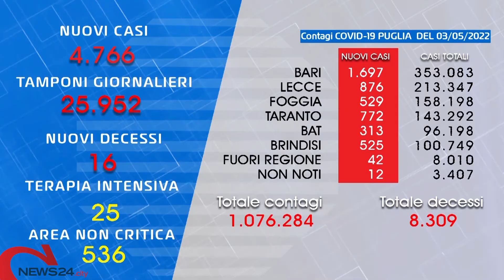PUGLAI | Covid, il bollettino: altri 16 morti in Puglia, i nuovi casi sono 4.766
Leggera risalita dei ricoveri